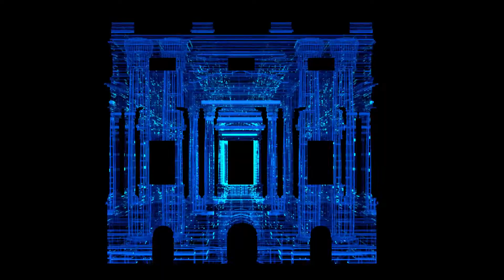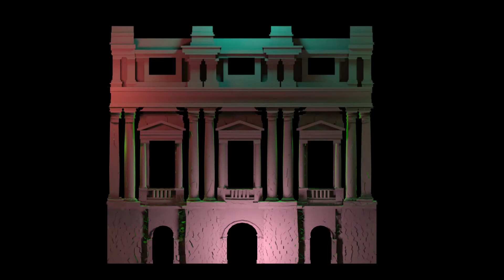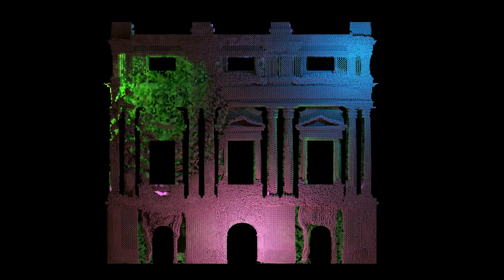Ectoplasm AV Sequences :: MindBuffer & Andy Thomas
AV Sequences put together to Ectoplasm, featured at White Night Melbourne 2017.